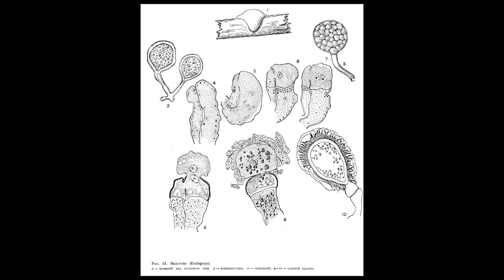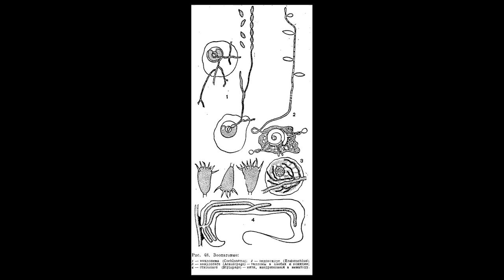Остальные порядки зигомицет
Энтомофтора и так далее